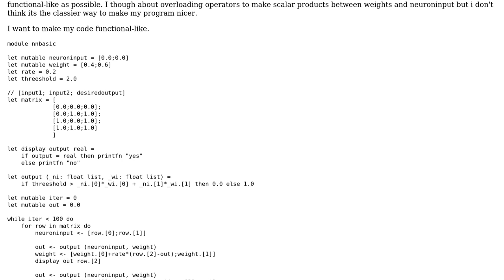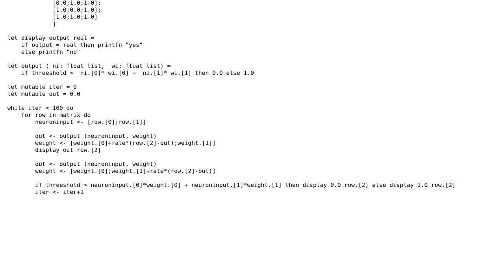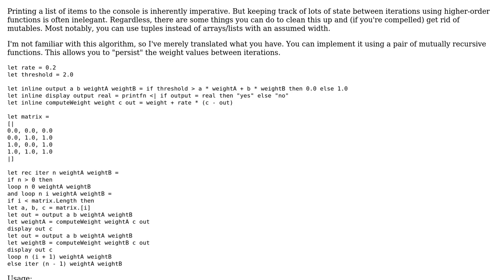Code Review: Basic neural network